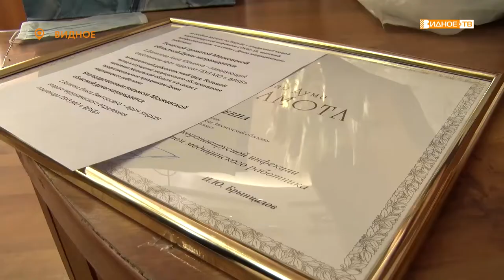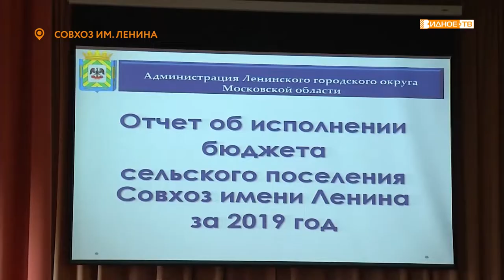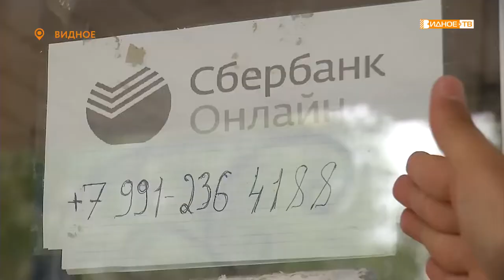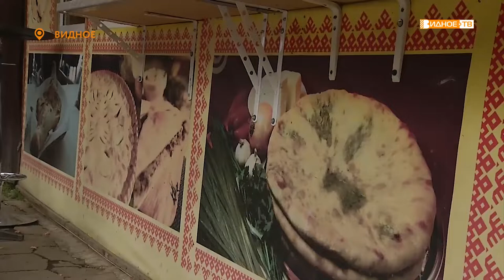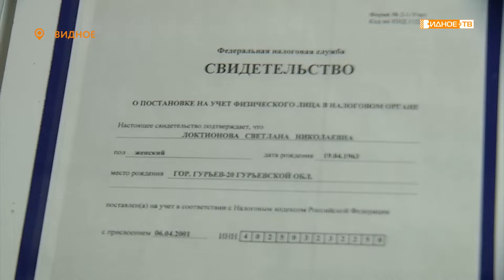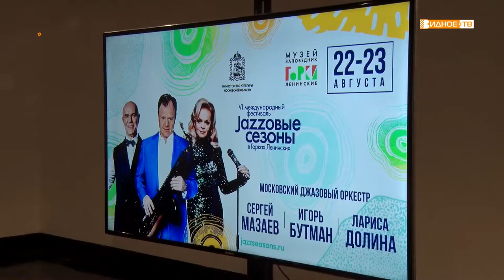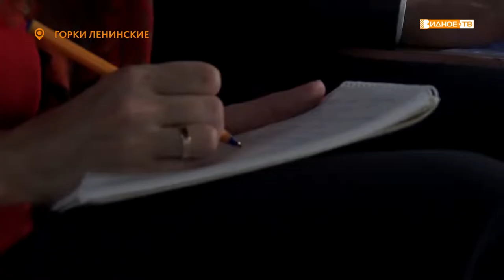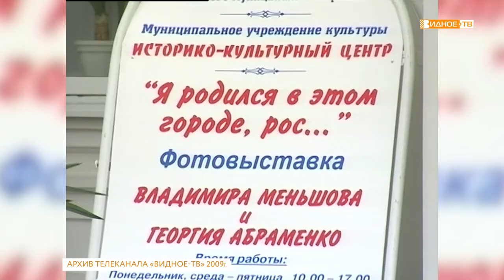13.08.2020 (Новости телеканала Видное-ТВ - четверг)